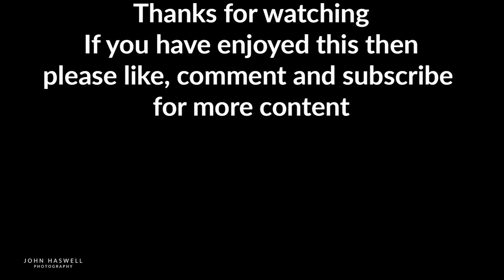Throw Away Your Wide Angle Lens ? | Should I listen to Thomas Heaton ?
Throw away your wide angle lens?

OK I know the Thomas Heaton title was tongue in cheek and I know he said
"Ok, so don't actually throw away your wide angle lens. This video has been made to show that not all landscape images need to be photographed with a wide angle lens. Actually long lenses are equally as effective and have many benefits."

This is just a video to show why I love my wide angle lens( Tokina 11-16mm) for Landscape Photography

Why not try Tubebuddy for better YouTube optimisation?

Gear I use:
The Orange Backpack

DJI Spark

DJI Spark Controller

Tokina AT-X 11 - 20 mm f2.8 PRO DX Lens for Nikon Camera

Nikon D7100 :

Sigma 70-300mm

Gobe 10 stop filter:

Rode VideoMicro